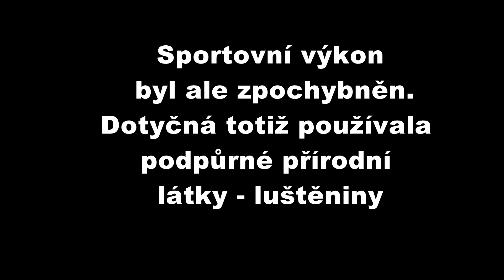Vstupní úkol na čekatelky